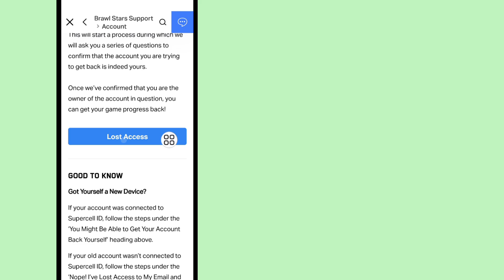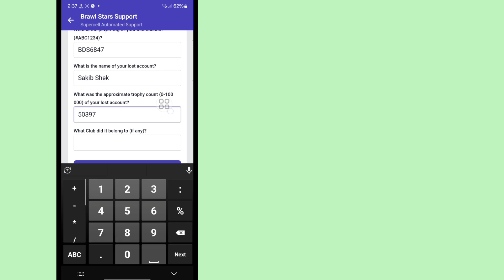Cách khôi phục tài khoản Brawl Stars (Mathod mới 2024)। Khôi phục ID Supercell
Các yêu cầu liên quan khác ⤵️ ⤵️ ⤵️ ⤵️ ⤵️
cách khôi phục tài khoản brawl stars
cách khôi phục tài khoản brawl stars mà không cần ID supercell
cách khôi phục tài khoản brawl stars mà không cần thẻ người chơi
cách khôi phục tài khoản brawl stars có ID supercell
cách khôi phục tài khoản brawl stars mà không cần email
cách khôi phục tài khoản brawl stars bằng số điện thoại
cách khôi phục tài khoản brawl stars 2024
cách khôi phục tài khoản brawl stars mà không cần ID supercell 2024
cách khôi phục tài khoản brawl stars bằng google play
cách khôi phục tài khoản brawl stars bị khóa

Video này hữu ích cho bạn Vui lòng đăng ký kênh của tôi để xem thêm nhiều video, Nếu bạn có bất kỳ câu hỏi nào, vui lòng để lại bình luận bên dưới?

Cảm ơn bạn đã xem (Fast Sulustion 26)